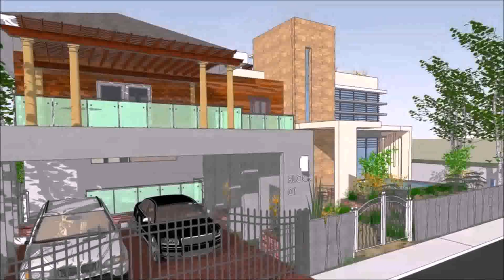Modern Zen House Design In Philippines - Gif Maker DaddyGif.com (see description)